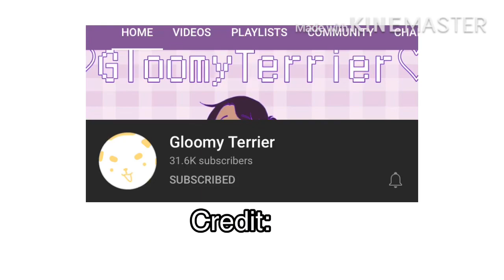Muffinteers reacts to animations [] Gacha life [] CRINGE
I’m sorry about this video, I got really lazy :/